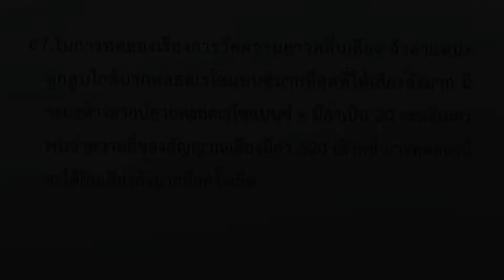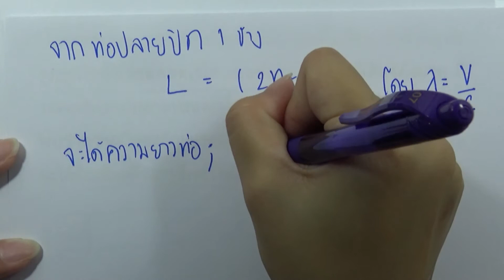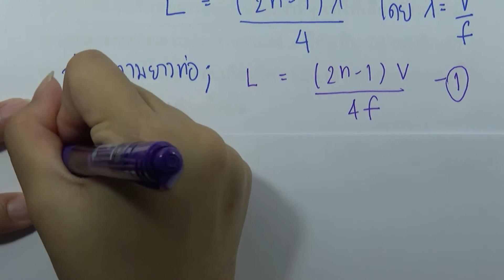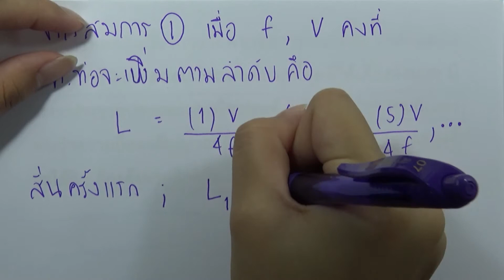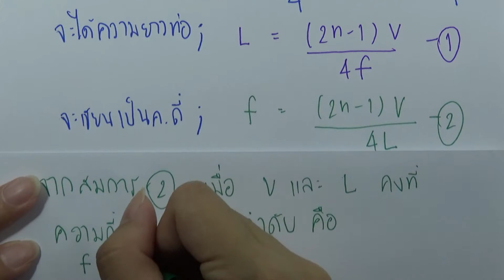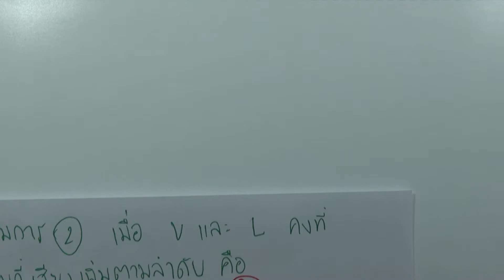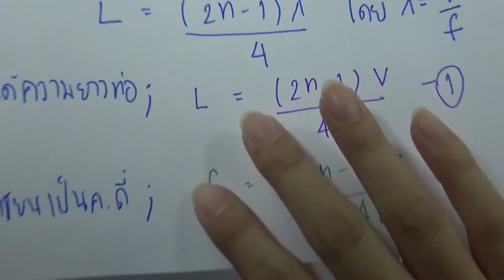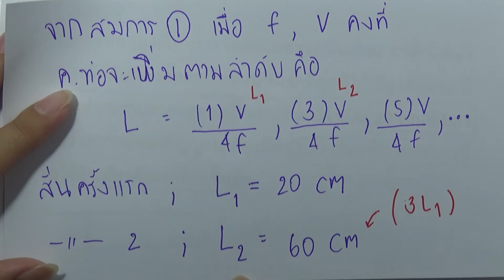โจทย์ฟิสิกส์ ม.ปลาย : เสียงและการได้ยิน ข้อ67